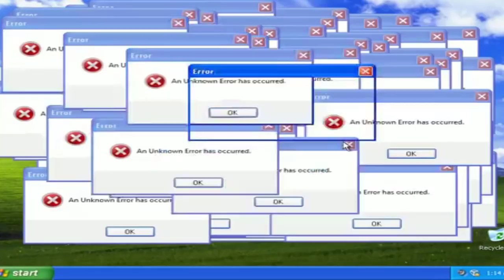INVERTIDA! RAFINHA BASTOS LEVA RESPOSTA ACACHAPANTE DE ANA CAMPAGNOLO !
Ana Caroline Campagnolo deu uma resposta que pegou o Rafinha bastos de surpresa !